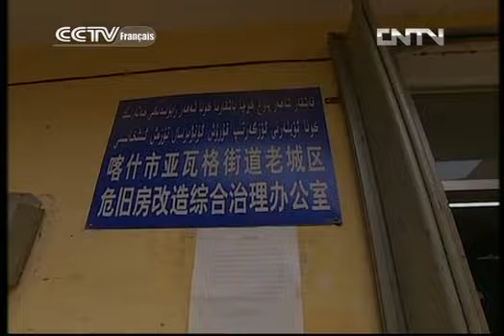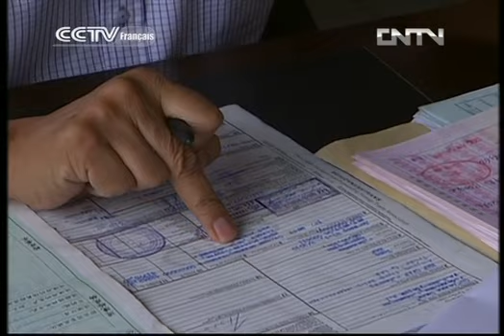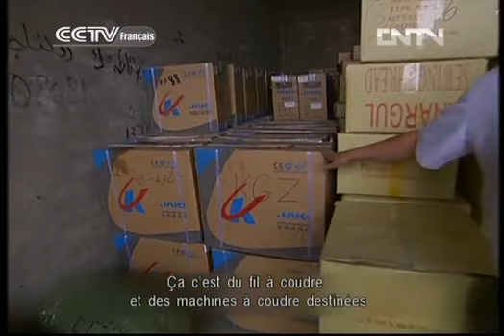OBJECTIF CHINE OBJECTIF CHINE 07/12/2013